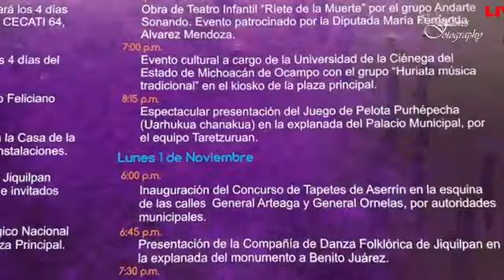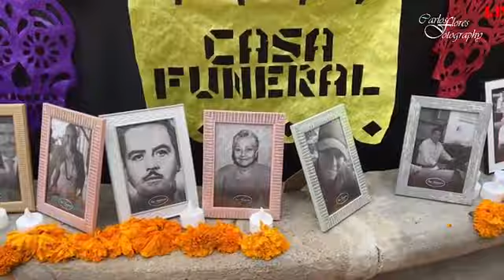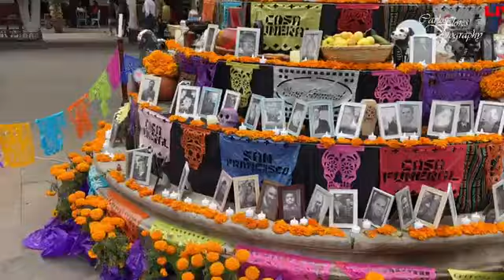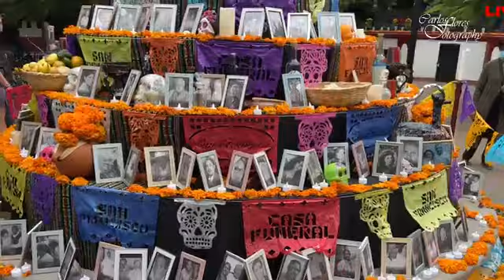Continúa el Éxito en Jiquilpan de los festivales de Dia de Muertos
Continúa el Éxito en Jiquilpan de los festivales de Dia de Muertos, con Turistas Nacionales y Extranjeros Visitando el Pueblo Magico.